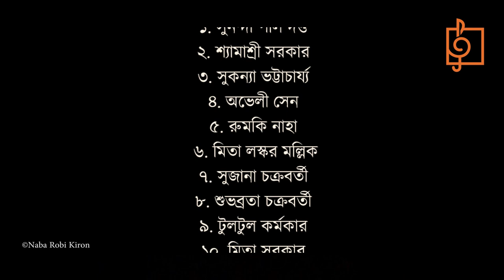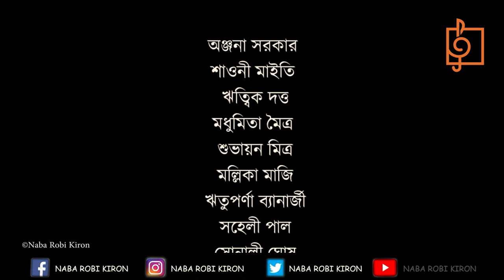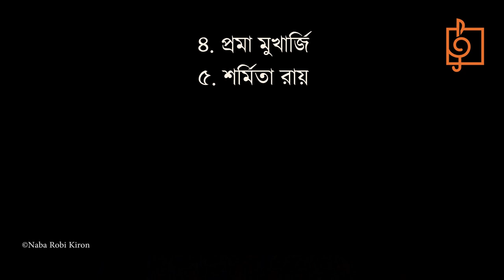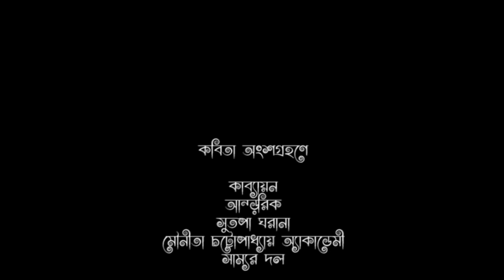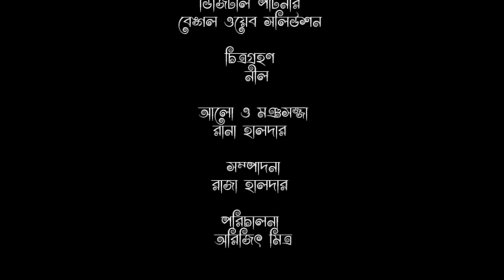Celebrating The World Poetry Day | Subodh Sarkar | Naba Robi Kiron | তোমাকে ধরে বেঁচে রয়েছি কবিতা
Celebrating the World Poetry Day with Kabyaan, Antorik, Sutapa Gharana, Mounita Chattopadhyay Academy, Samyar Dol. The entire event twinned by the gracious
Anchoring of Samya Karpha
Special Appearance by Subodh Sarkar, the bengali poet whose poetry moves masses and who received the Sahitya Academy Awards, made the celebration of Naba Robi Kiron a forever treasure.

Participants : Kabyaan, Antarik, Sutapa Gharana, Mounita Chattaopadhyay Academy, Samyar Dol
Anchoring : Samya Karpha
Guest Appearance : Subodh Sarkar
Sound Engineer : Sandipto
Audio & Video Studio : Naba Robi Kiron
Cinematography : Neel
Light & Staging : Rana Halder
Editing : Raja Halder
Direction : Arijit Mitra
Digital Partner : Bengal Web Solution

Kabyaan : Je Kobita Sunte Jane Na

Participants Of Kabyaan
Compilation and Guidance : Naresh Nandi
Direction : Susmita Chakraborty
Overall direction : Bratati Bandyopadhyay
Participants : Sunanda Pal Dutta, Shyamasri Sarkar, Sukanya Bhattacharjee, Oveli Sen, Rumki Naha, Mita Laskar Mallick, Sujana Chakraborty, Subhabrata Chakraborty, Tultul Karmakar, Mita Sarkar

Riturango :  (Mounita Chattopadhyay Academy)

Compilation : Partha Sarathi Ghosh
Direction : Mounita Chattopadhyay
Participants : Mahua Roy, Sumouli Basu, Partha Sarath Ghosh,, Anjana Sarkar, Shaoni Maity, Rittick Dutta, Madhumita Maitra, Subhayan Mitra, Mallika Maji, Rituparna Banerjee, Soheli Pal, Sonali Ghosh, Akhi Sarar, Tania Karmakar

Antorik : Nana Ronge Kobita
Presentation : Antorik
Participants : Rumela Dutta, Ditsha Sanyal, Soumita Pal Roy, Dipanwita Saha, Nipa Sengupta
Direction : Madhumita Basu

Samyar Dol - Tomake Dhore Beche Roechi Kobita

Presentation : Samyar Dol
Participants : Shirsha Sengupta, Nirnoy Paul, Ariv Paul, Arkaprabha Sarkar, Srijita Bhowmick, Ayushmita Bhatt, Manisha Bhattachattacharya, Riddhi Sen
Direction : Samya Karpha

Sutapa Gharana : Bondhu Hoeye Theko

Presentation : Sutapa Gharana
Direction : Sutapa Bandyopadhyay
Participants : Sumana Ghosh, Bandana Roy Sarkar, Mou Mukherjee, Proma Mukherjee, Sharmita Roy